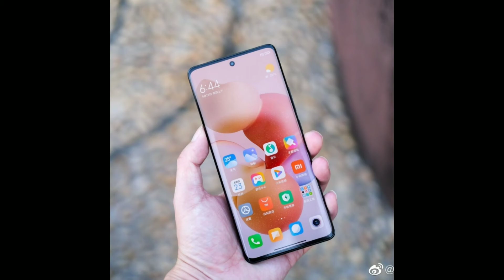Tech news Flipkart big black day |amzon great festival day | realme narzo 50A 50i xiaomi civi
realme band 2
realme tv
Xiaomi civi